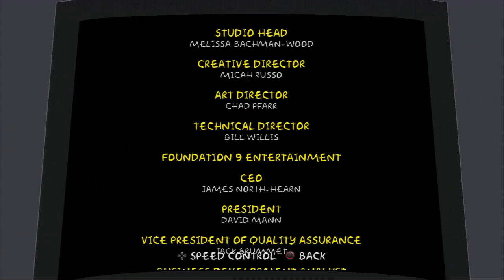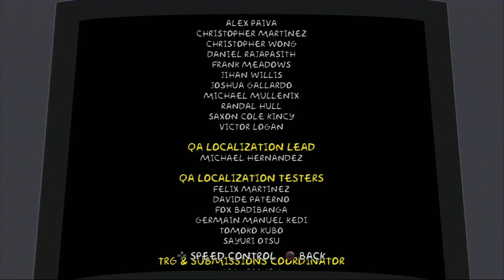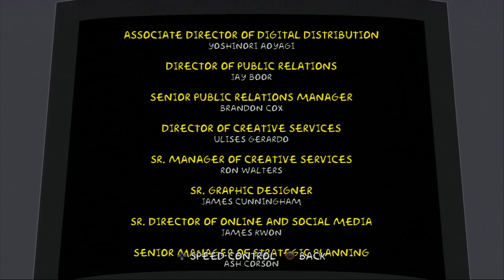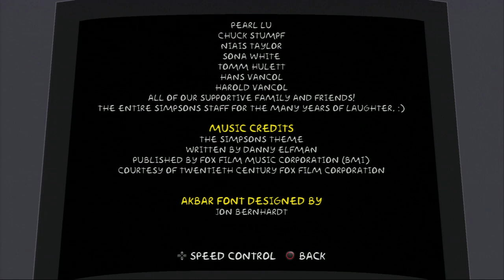The Simpsons Arcade Game (PS3, PSN) - Credits